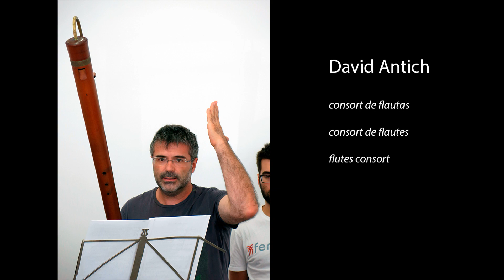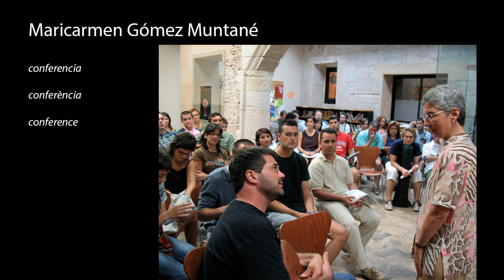Curso de Música Antigua ~Guadassuar~ HISTÓRICO DE PROFESORES